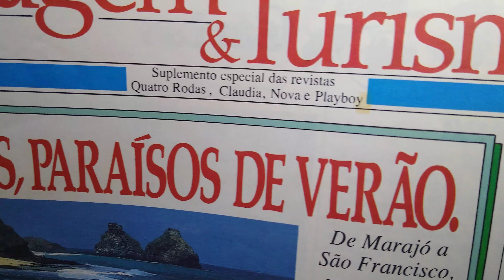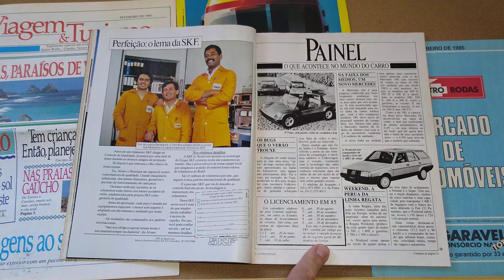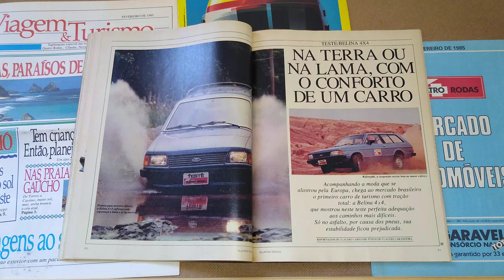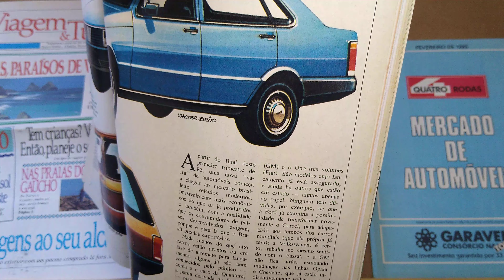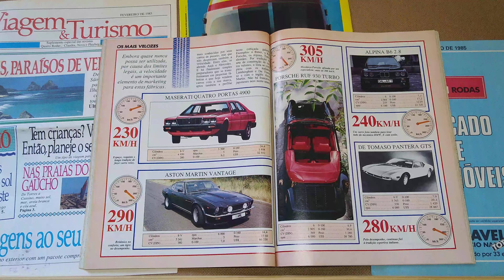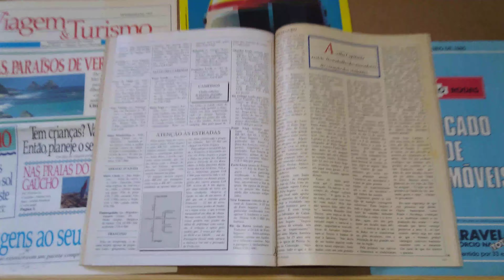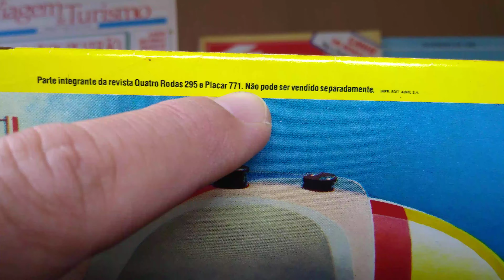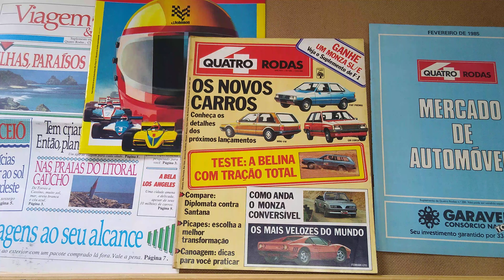Revista Quatro Rodas (Ano 25, Edição 295) Fevereiro/1985